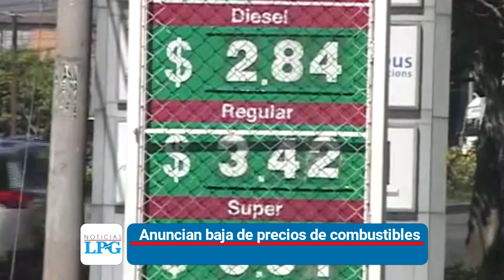Noticiero LPG 18 nov: Un hombre se hacía pasar por médico en un hospital de San Miguel